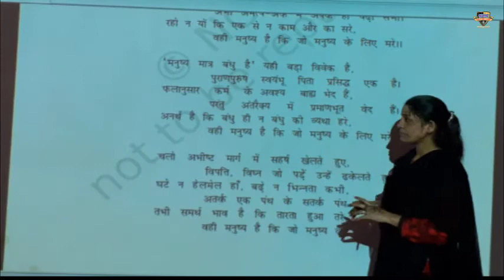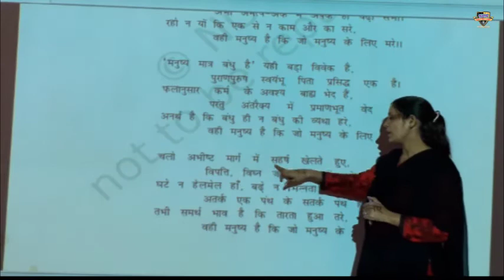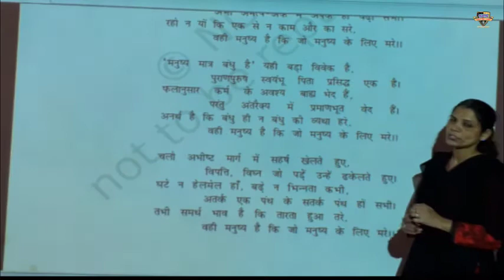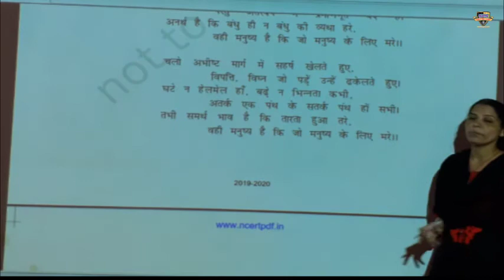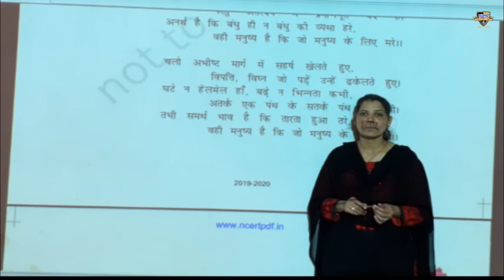SPS class 10th, हिंदी (पाठ-3)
class 10th, हिंदी (पाठ-3)